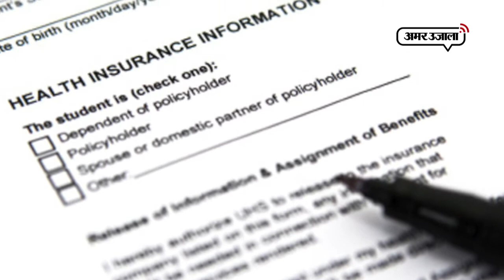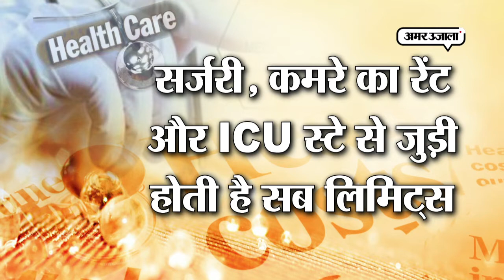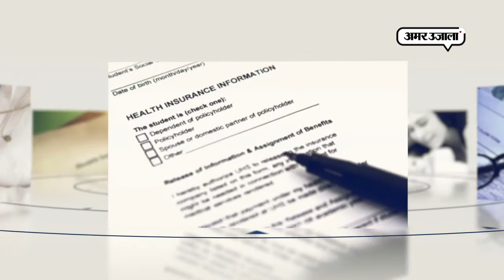ये हेल्थ इंश्योरेंस आपको बीमार कर देगा, बचने का ये है तरीका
आज के समय में महंगे होते इलाज की वजह से हेल्थं इंश्यो रेंस एक जरूरत बन गया है। लेकिन हेल्थ इंश्योरेंस पॉलिसी लेने के दौरान आपको किन बातों का ध्यान रखना चाहिए, इस रिपोर्ट में देखिए।